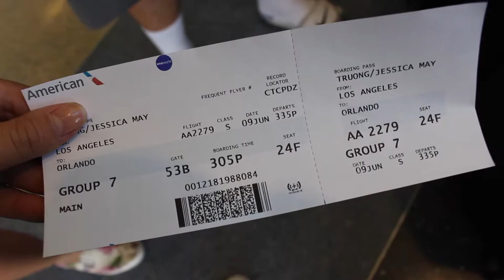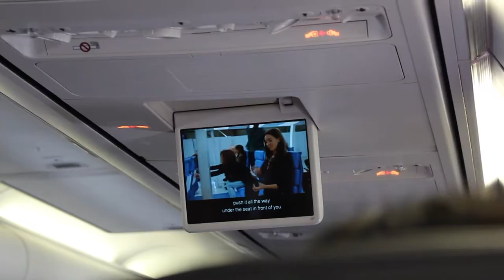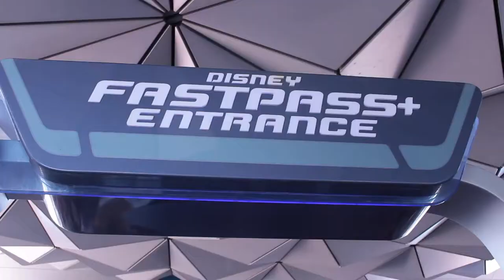Disneyworld Part 1 | JESSABOUTEVERYTHING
Watch me as I take you through my experience at Disneyworld!

Find me on these social medias:
Pintrest-  @jessicarawrz
Redbubble- @jessicarawrz